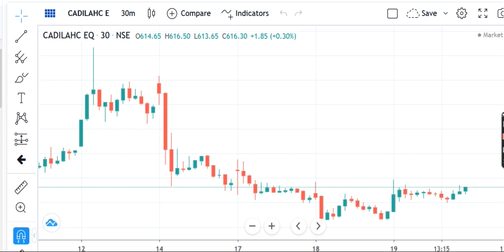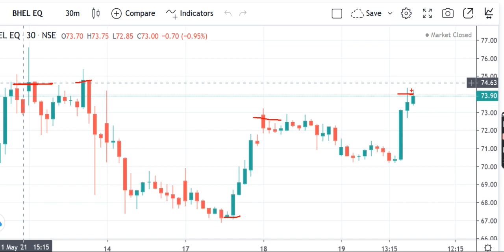BHEL Share Price , BHEL Share News, BHEL Share Prediction, BHEL Share